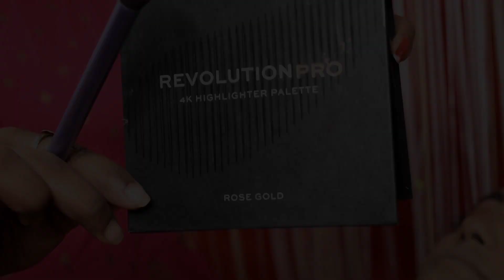Soft & different bridal look 💄 create by Riya's creativity ❤️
This song collected from Aajob Records..
Song - Tomay hrid majhare rakhibo ( তোমায় হৃদ মাঝারে রাখিবো )
Artist - Mahtim Shakib
Words - Dwij Bhushan
Composition - Dwij Bhushan
Music Arrangement - Sharif Suman & Rizvi adit
Sound Design - Sharif Suman
Bass - Nayan
Gutter- Rajib Ghosh
Cajon - Mrityunjay Shetu
Executive Producer - Joy Shahriar
Full song collected from Aajob Records

Please don't do copy right claim 🙏

This video created by Riya's creativity ❤️